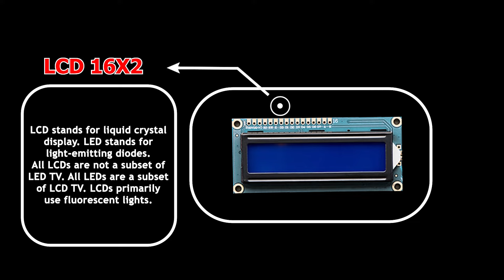Smart Fan safety feature loaded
🔘Branch-  Third floor, shop no 2, central market near old bus stand ghaziabad(U.P)-201001